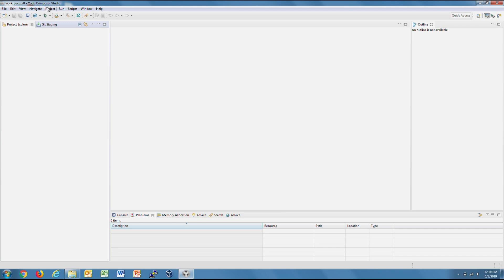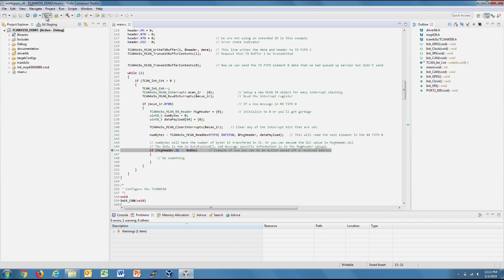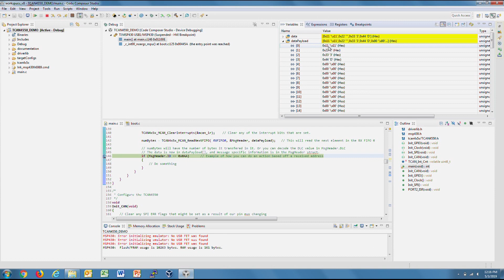Connecting the TCAN4550-Q1 to the MSP430 - CAN/LIN booster pack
Learn more about the TCAN4550-Q1 SBC with integrated CAN FD controller & transceiver

Learn how to use your BOOSTXL-CANFD-LIN BoosterPack with the MSP430 Launchpad
to evaluate the TCAN4550-Q1 with a variety of TI microcontrollers.
TCAN4550-Q1 is the industry’s first system-basis chip (SBC) with an
integrated CAN FD controller and transceiver. The device easily connects to
your microcontroller via the SPI port, enabling you to quickly add CAN FD
capabilities or additional CAN FD lanes to your system.